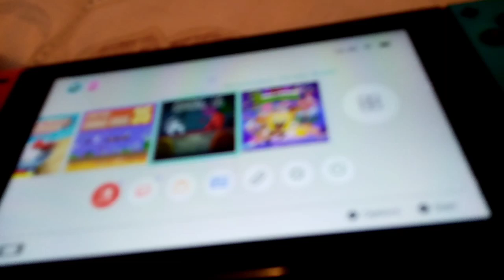Mario and Luigi season 1 episode 3 the house mate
no worries there will be a Valentine's Day episode